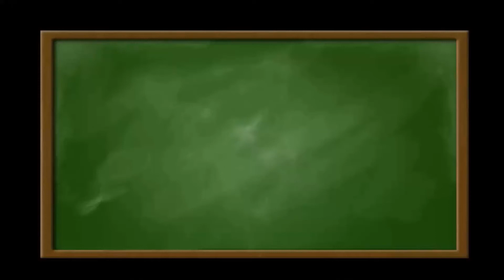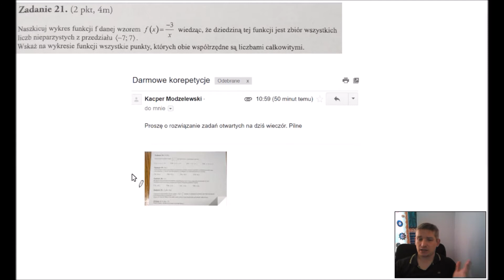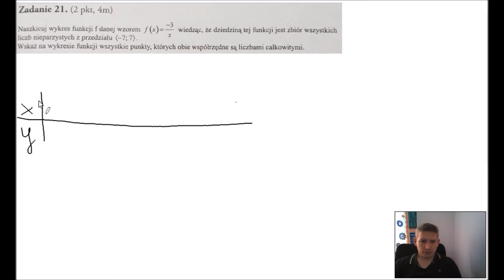Naszkicuj wykres funkcji wymiernej.